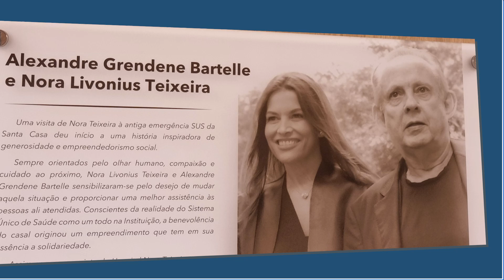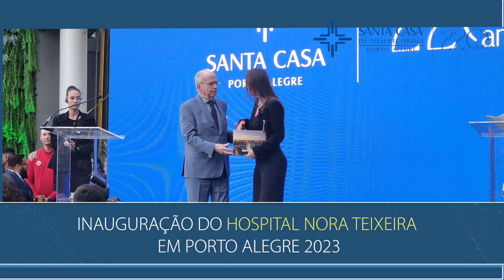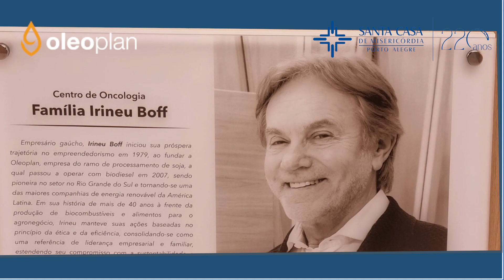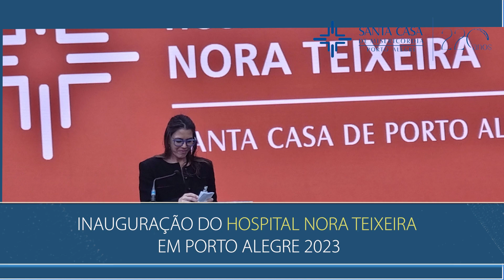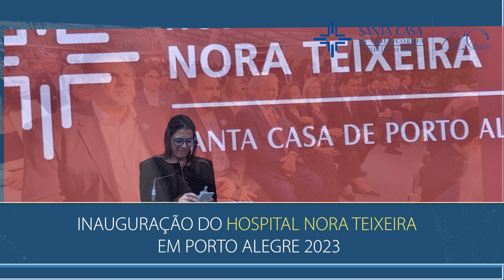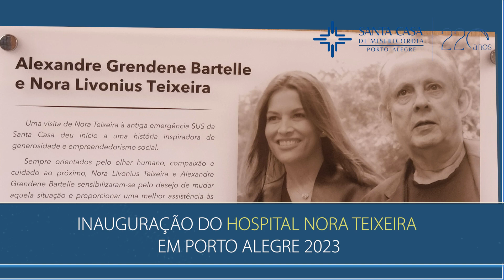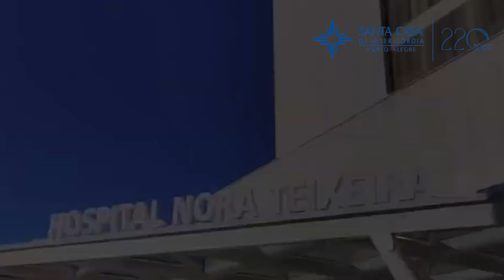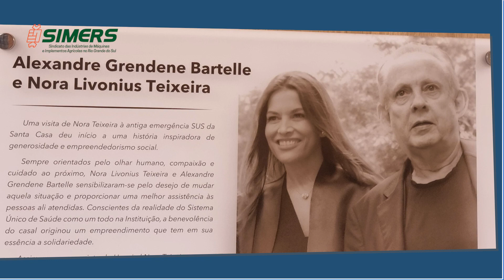19.10 - INAUGURAÇÃO DO HOSPITAL NORA TEIXEIRA